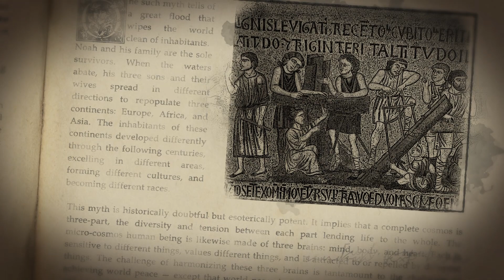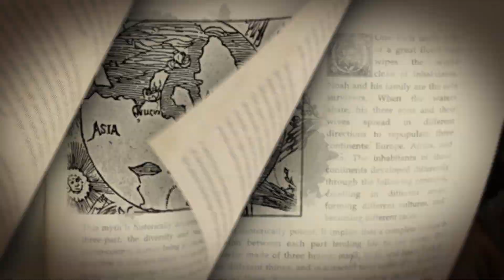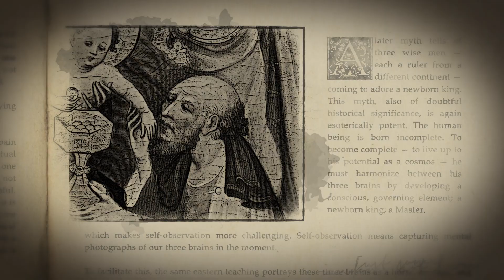Human Being as a Micro-Cosmos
Past ages viewed the world as a complete entity, a macro-cosmos. It perfectly mirrored all other cosmos, great or small, including the micro-cosmos human being. “As above so below and as within so without” observed the Egyptian sage Hermes Trismegistus, implying that one could learn from one cosmos about all others. Some principles were easier to observe on a larger scale, others in miniature. So the ancients taught about the world and the human being together, frequently using myth to convey truths about both.